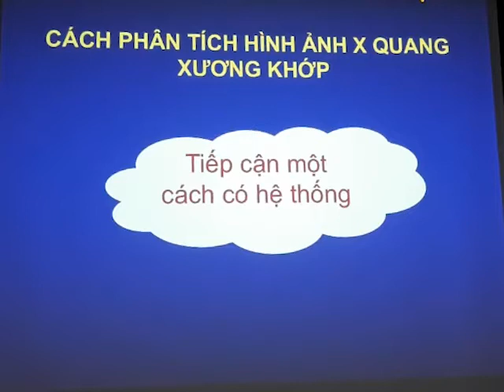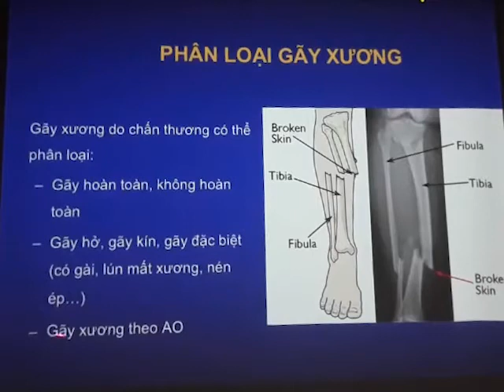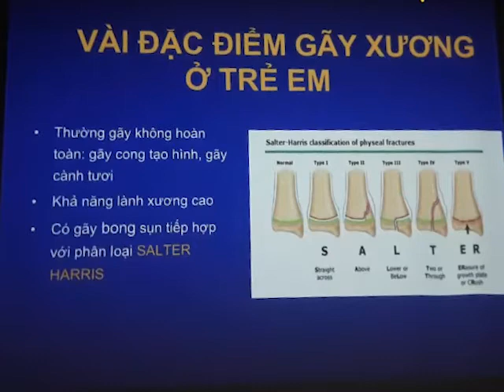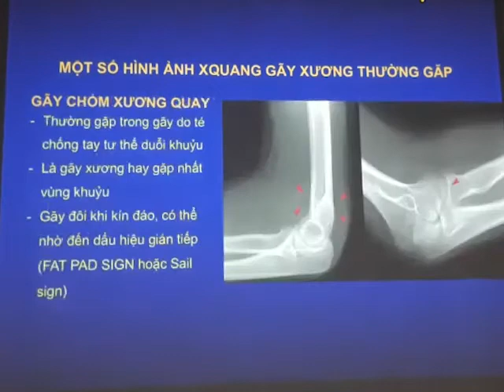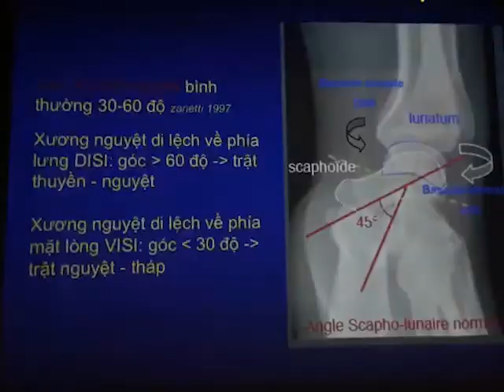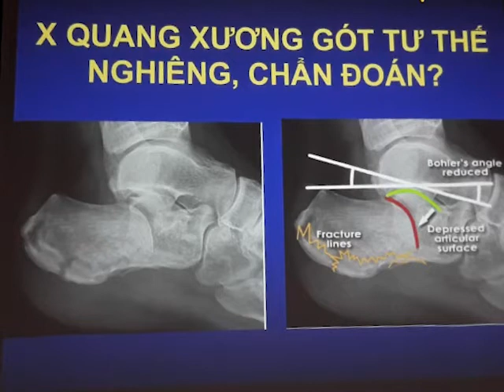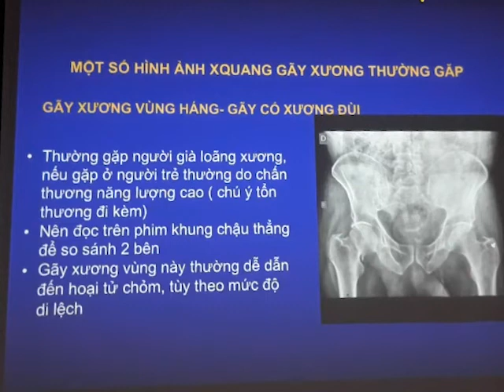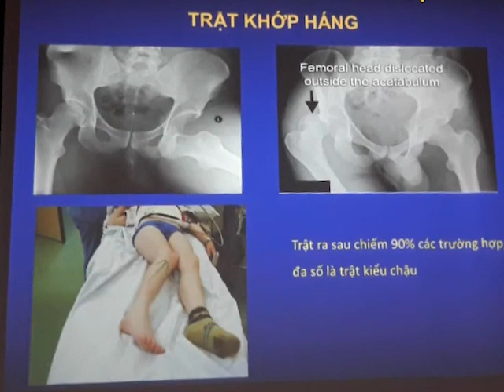Hình ảnh XQuang bệnh lý xương khớp chấn thương - BS. Nguyễn Thị Minh Trang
- Giải phẫu XQuang xương khớp
- Phân tích một cách hệ thống hình ảnh XQuang xương khớp
- Nhận biết một số bệnh lý xương khớp chấn thương